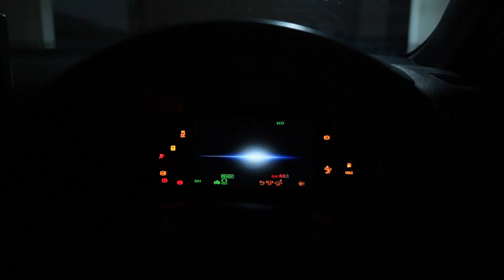Sports Car | COROLLA WXB 2020